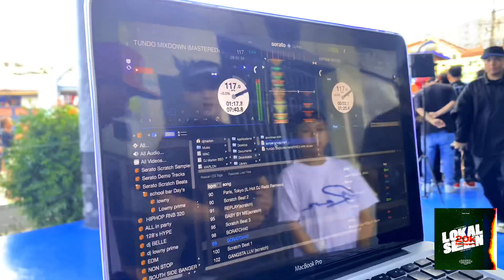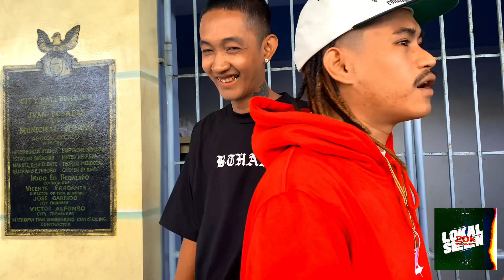TUNDO BTS music video